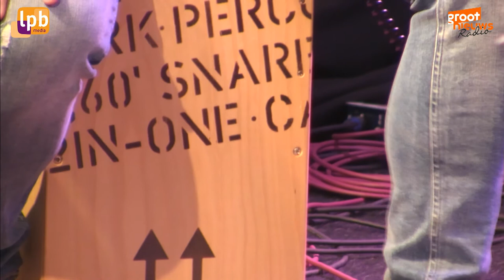Irma Dee - Liefde Voor Altijd (Live bij Groot Nieuws Radio op Opwekking 2018)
Live bij Groot Nieuws Radio op Opwekking 2018